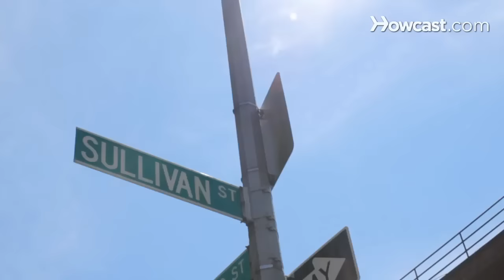How to Make a Mocha | Perfect Coffee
My name is Mike Jones, and I'm a barista at Third Rail Coffee right by Washington Square Park in New York City. I'm going to teach you some basic coffee-making skills.

Alright I'm gonna show you how to make a Cafe Mocha. Now all this is, is basically a latte or cappuccino with chocolate in it. So you start off with a high quality cocoa. Something that's not too sweet is nice, but just a little bit of sugar so that the cocoa flavor mixes well with the espresso.

In a cafe environment we would take a lot of this cocoa powder and mix it with hot water and have syrup pre-made. But as far as making one drink its easy to just start off with the powder and add a little bit of hot water in there. And then stir it up to make a syrup. Then I'm actually gonna pull the espresso directly over the chocolate, stir it again and then pour just as if with a cappuccino or a latte. So I'm gonna get the shot ready, and the milk and then we'll pour.

Alright, so we pulled the shot right over the chocolate and we;re just gonna incorporate that together.

And then again, our into the same as with a latte. And we'll do a nice Tulip on this one. Alright, that's a Cafe Mocha.